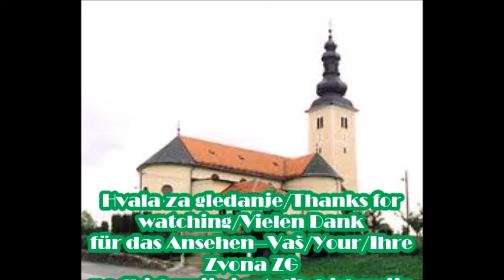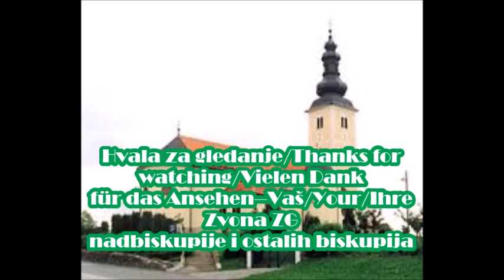Gornja Stubica-ideja za proširenje plenuma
*-postojeće/#-novo
Trenutni plenum:
*1.) Bl. Alojzije Stepinac, masa 1550 kg, ton d'
*2.) Sv. Juraj, masa 960 kg, ton f'
*3.) Sv. Antun, masa 475 kg, ton a'
*4.) Presveto Srce Isusovo, masa 270 kg, ton c''
*5.) Uznesenje BDM, masa 190 kg, ton d''
Zvona 1.) i 4.) su izlivena 2001. kod Grassmayra. Zvona 3.) i 5.) su izlivena 1821. kod Antona Schiffera, dok je zvono 2.) izliveno 1713. kod Gašpera Franchija. Naime, kako u tornju ima mjesta za još 3 zvona, slijedi moja ideja za proširenje plenuma.

Prošireni plenum:
#1.)Rudolf Perešin-Rudi i poginuli hrvatski branitelji iz župe Gornja Stubica(napisati ime i prezime, godinu rođenja i godinu smrti svakog branitelja čije bi ime bilo upisano na zvonu), masa 2600 kg, ton c'
*2.) Bl. Alojzije Stepinac, masa 1550 kg, ton d'
*3.) Sv. Juraj, masa 960 kg, ton f'
#4.) Presveto Trojstvo, masa 700 kg, ton g'
*5.) Sv. Antun, masa 475 kg, ton a'
#6.) Sv. Stjepan Prvomučenik, masa 390 kg, ton b'
*7.) Presveto Srce Isusovo, masa 270 kg, ton c''
*8.) Uznesenje BDM, masa 190 kg, ton d''

Navedena nova zvona bi trebala biti postavljena 2035., u spomen na 40. godišnjicu smrti hrvatskog ratnog pilota, heroja iz Gornje Stubice, Rudolfa Perešina-Rudija